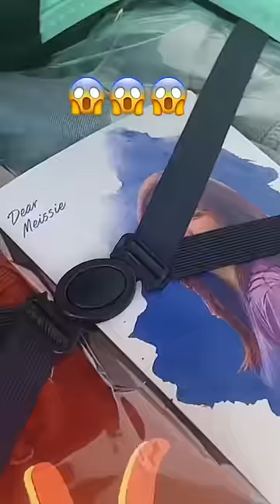UNBOXING KOPER CHECKK🤣 WUAW DITUNGGU PRAT 2 LUKIS DI JAKETNYA GUYS!